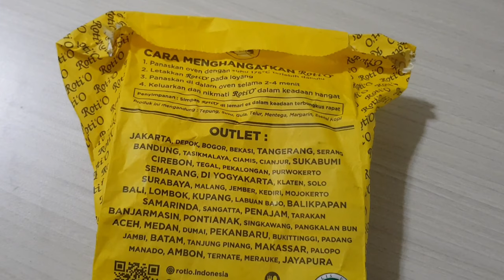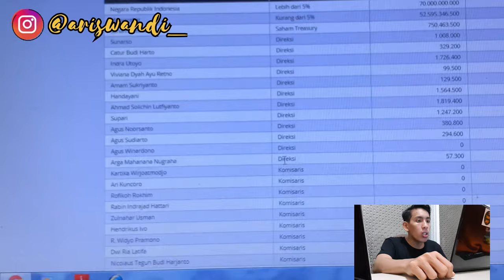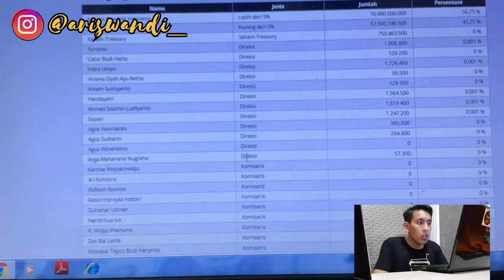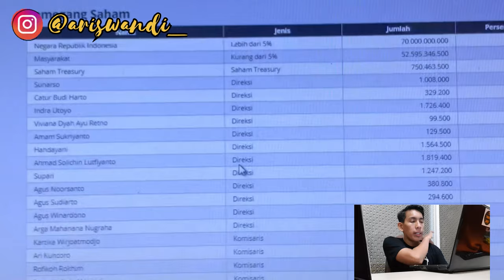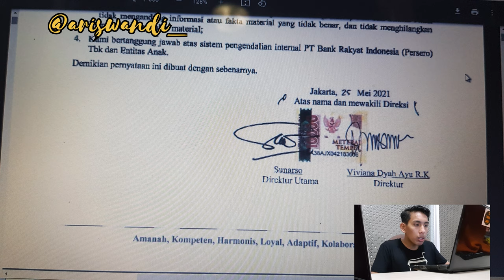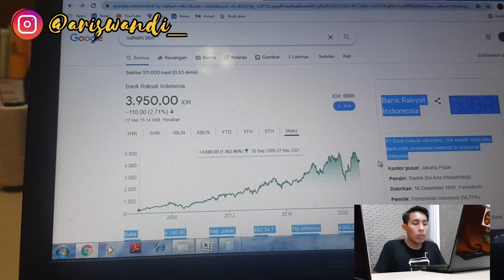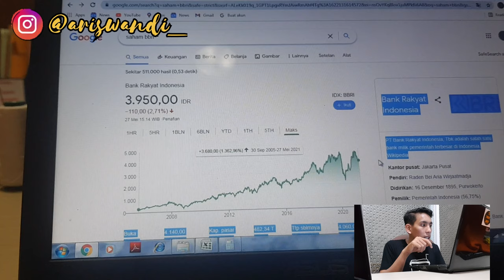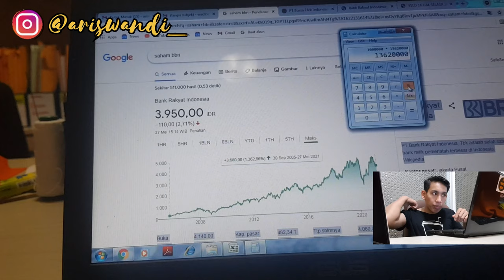Investasi Saham itu apa??!!Sambil Makan Roti O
Investasi Analisis# Fundamental#
Saham#Krl#RotiO